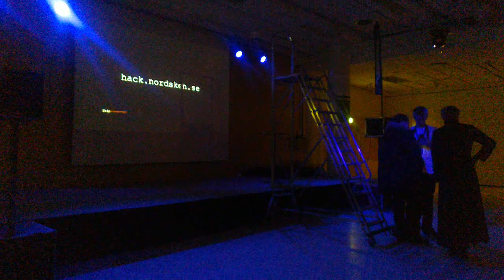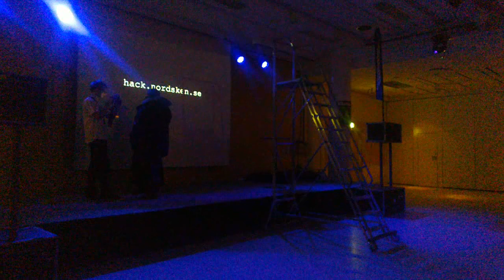Skattjakten TING på Nordsken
Uttråkad admin trollar deltagarna med svåråtkomliga QR-koder.